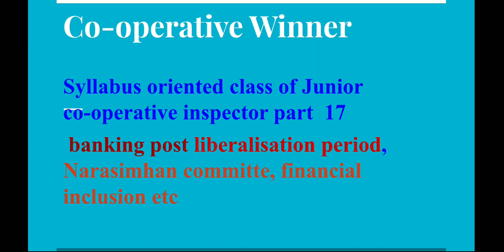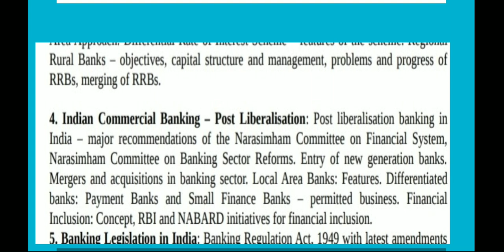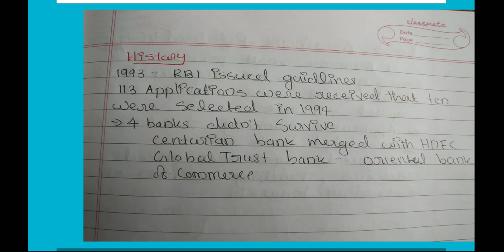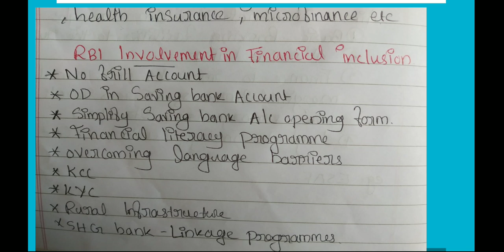Narasimham committe, financial inclusion, merger and acquisition 2019, LAB, new generation bank etc